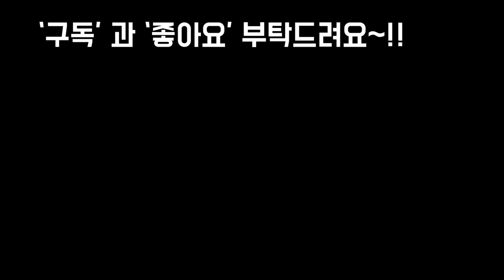옥상다육정원 만들기 프로젝트#1 Succulents garden